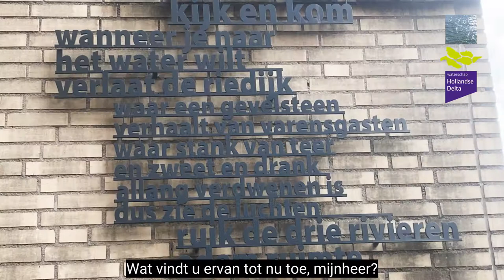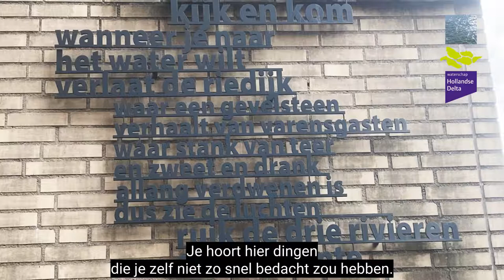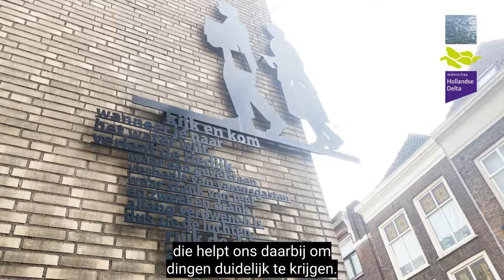Hoogwater wandeling in Dordrecht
Wandel mee met Wim van Wijk door het centrum van Dordrecht. Luister naar het verhaal van de eeuwige strijd van de stad tegen het water.

In de maanden september en oktober van 2021 namen ruim 50 inwoners deel aan de wandelingen.

Ter gelegenheid van 600 jaar Sint-Elisabethsvloed organiseerde Hollanbdse Delta drie wandelingen in Dordrecht. De tocht voert langs markante plaatsen in de binnenstad  die een belangrijke rol spelen voor de waterveiligheid.